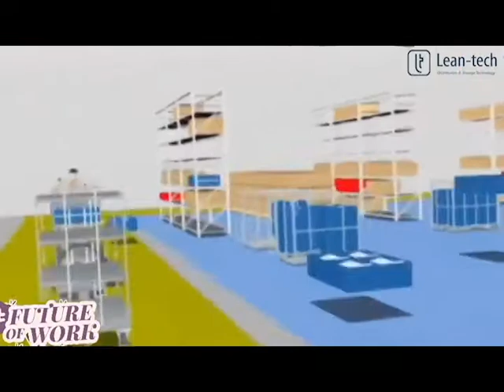Lean Manufacturing Process Management Solutions - Lean-tech UK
Yes!! Automation is a trend and we know it. But you don't need necessarily automation for process standardisation.

Taxi trolleys are designed for the transport of large and small load carriers, die with the routing system of a fixed composite unit. The tugger trains can travel significantly faster to the individual material handling stations and can be loaded and unloaded from both sides. The saved potential can thus be used for more efficient activities within the valueengineering.

Please see our fork-free solutions for intralogistic process standardisation at